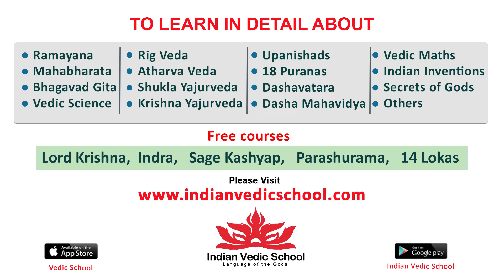Director Sriram Adittya Speech at Manamey Pre Release Event | Sharwanand, Krithi Shetty | Tollywood